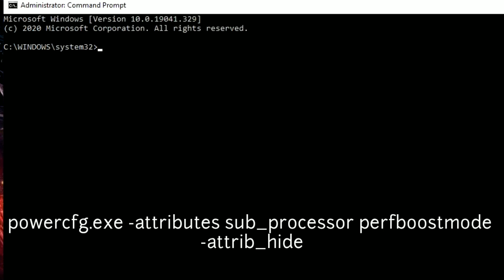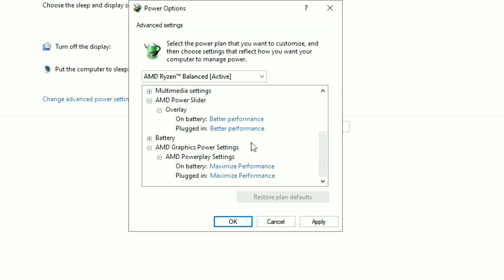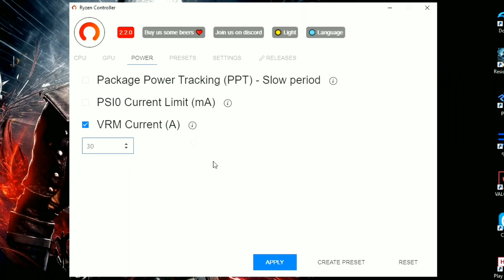Ryzen Thermal Throttling Fix Guide - Get max performance in gaming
Ryzen Thermal Throttling Fix Guide
This guide will show you how to fix thermal throttling on AMD ryzen laptops. You can fix your temperature related issues with this guide.

I have shown two main ways to get rid of thermal throttling issues.
Ryzen Controller and Turbo boost tweak.
You can use Ryzen controller to get stable performance and turbo boost to get less temperatures.

The ryzen controller part is focused on AMD ryzen 5 2500u laptops but If you have any other Ryzen CPU other than  Ryzen 5 2500U then you'll need to tweak VRM current values by yourself.

command to unhide the performance boost mode :
"powercfg.exe -attributes sub_processor perfboostmode -attrib_hide"

My laptop 4GB RAM varient

My laptop 8GB RAM varient Rs.31,990

Crucial 8GB DDR4 2400Mhz RAM
Rs.2,428

Western Digital WD Blue 250 GB M.2 SSD
Rs.3,780

Kingston 8GB 2400Mhz DDR4 RAM
Rs.3,399